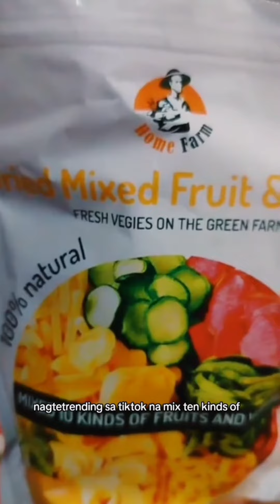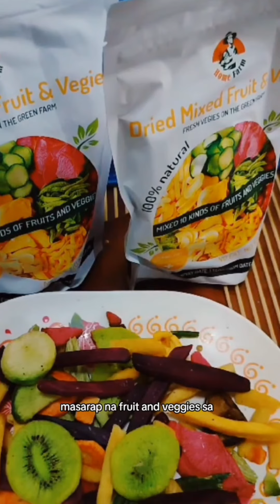July 21, 2023